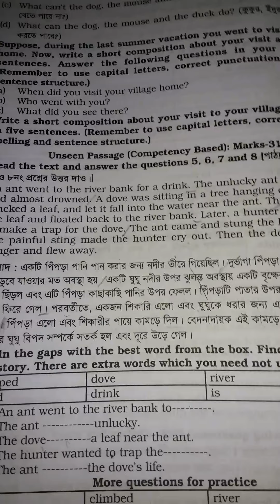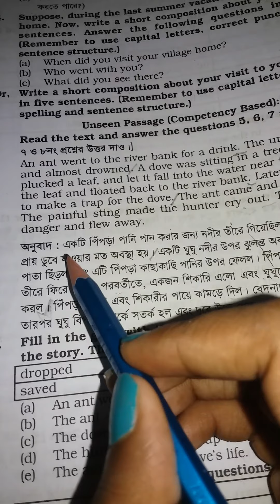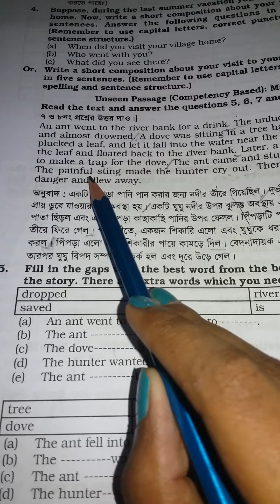English for today for class four